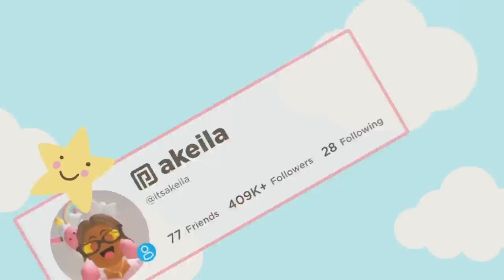We BOUGHT A NEW HOUSE! *EMPTY TOUR* Roblox Bloxburg Roleplay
💖🌈hii akeilanators
☁️today we show you our brand new house in bloxburg!

☁️instagrams
 itsakeila.yt

akeila.collins